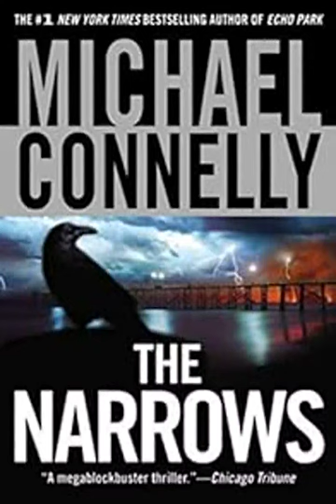Harry Bosch #10 The Narrows -by Michael Connelly -part 2 (audiobook)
FBI agent Rachel Walling finally gets the call she's dreaded for years, the one that tells her the Poet has surfaced. She has never forgotten the serial killer who wove lines of poetry in his hideous crimes--and apparently he has not forgotten her.
Former LAPD detective Harry Bosch gets a call, too--from the widow of an old friend. Her husband's death seems natural, but his ties to the hunt for the Poet make Bosch dig deep. Arriving at a derelict spot in the California desert where the feds are unearthing bodies, Bosch joins forces with Rachel. Now the two are at odds with the FBI...and squarely in the path of the Poet, who will lead them on a wicked ride out of the heat, through the narrows of evil, and into a darkness all his own...